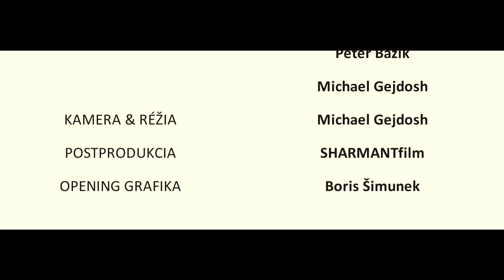Peter Bažík - ŽI A ZABUDNI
Peter Bažík predstavil nový klip ku skladbe „Ži a zabudni“. Text skladby, pod ktorým je podpísaná naša textárska legenda Kamil Peteraj, má silnú výpovednú hodnotu reflektujúcu emócie sprevádzajúce súčasný životný štýl nielen mladých ľudí. Tento charakter sa preniesol aj do obrazového stvárnenia skladby. Mnohí totiž denne prežívajú ťažké životné chvíle, zapríčinené buď nadmernými pracovnými povinnosťami, vyčerpávajúcimi zdravotnými komplikáciami alebo častokrát neľahkým riešením rodinných či medziľudských vzťahov.

Hudbu vytvoril Martin Kavulič, dvorný skladateľ Kristíny, ktorý je zároveň aj producentom skladby. Jej text disponuje hlbokým ľudským poslaním a hudobne je postavený na energii saxofónového sóla s tanečným rytmom zdvíhajúcim zo stoličiek aj netanečníkov. Hlasový prejav Petra Bažíka dodal skladbe nástojčivosť a energiu, ktorá ľuďom dodá silu vstať, oprášiť sa, zabudnúť a žiť.

Pri tvorbe klipu ku skladbe spojili sily producent Stano Guláš z agentúry GOLDEN ENTERTAINMENT a režisér i kameraman Michael „Majky“ Gejdosh zo SHARMANTfilm. Na stvárnenie „osobného“ démona každého z nás bol prizvaný umelecký klaun a mím Adrián Ohrádka (Teáter Komika), ktorý reprezentoval Slovensko na 8. ročníku Kids Euro Festival 2011 vo Washingtone. Krátku sekvenciu si zatancovali Natália Horská a Sofia Sádecká z Fitness Aerobic Fanatik Bánov. Úvodnú kresbu pre klip vytvoril Boris Šimunek a za bicie sa posadil Adam Guláš, ktorý tento rok získal dve prvé miesta na II. celoslovenskej súťažnej prehliadke v hre na bicích nástrojoch. Klip sa nakrúcal v obci Bánov za podpory Obecného úradu, obyvateľov obce a šéfa obecného kultúrneho strediska Miloša Rybára. Okrem nevyhnutných strihov oddeľujúcich interiérové a exteriérové zábery, ako aj vlastný vnútorný svet hlavného predstaviteľa, bol klip natočený na jeden záber, čo so sebou prinieslo potrebu presnej synchronizácie jednotlivých účinkujúcich a použitej techniky v daných priestoroch.

ŽI A ZABUDNI

Spev:
Peter Bažík

Hudba a aranžmány:
Martin Kavulič

Text:
Kamil Peteraj

Mix:
Samo Pospíšil

Účinkovali:
PERFORMER: Peter Bažík
DÉMON: Adrián Ohrádka - Teáter Komika
BUBENÍK: Adam Guláš
TANEC: Natália Horská & Sofia Sádecká - Fitness Aerobic Fanatik Bánov

Scenár:
Stano Guláš
Peter Bažík
Michael Gejdosh

Kamera @ Réžia:
Michael Gejdosh

Postprodukcia:
SHARMANTfilm

Opening grafika:
Boris Šimunek

Produkcia skladby:
Martin Kavulič

Produkcia klipu:
Stano Guláš
Peter Bažík

Špeciálne poďakovanie patrí Obecnému kultúrnemu stredisku obce Bánov pri Nových Zámkoch a Milošovi Rybárovi za spoluprácu pri produkcii klipu.

Reportáž z nakrúcania:
Marek Palacka, NZTV
Ľubica Mančušková, NZTV

Backstage kamera:
Lenka Klobučníková

Vydavateľ skladby:
KRISTINA MUSIC, s. r. o. (2017)

Vydavateľ klipu a booking:
GOLDEN ENTERTAINMENT s. r. o. (2018)

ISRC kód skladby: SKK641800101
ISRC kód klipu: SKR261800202